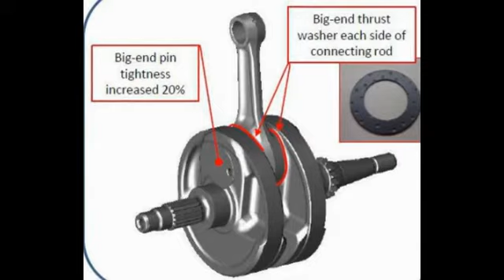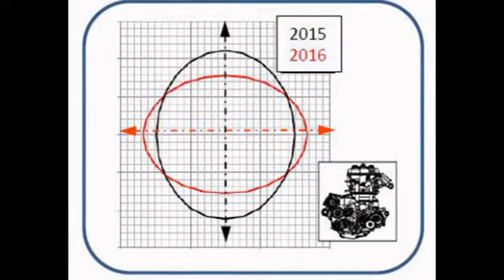2016 Yamaha YZ250F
2016 Yamaha YZ250F Specifcations
MSRP $7590/7690 (60th Anniversary Limited Edition graphics)
Engine Liquid-cooled four-stroke single, DOHC four-valve head
Displacement 249cc
Fuel System Keihin EFI, 44mm throttle body
Ignition TCI
Transmission Five-speed
Final drive Chain
Frame type Bilateral beam aluminum
Front suspension Inverted KYB fully adj. fork w/Speed Sensitive System; 12.2 in. of travel
Rear suspension KYB fully adjustable monoshock w/piggyback reservoir, 50mm piston; 12.4 in. of travel
Front brake Nissin two-piston caliper 250mm wave-style disc
Rear brake Nissin single-piston caliper 245mm wave-style disc
Front tire Bridgestone M404-A 80/100-21
Rear tire Bridgestone M403 100/90-19
Wheelbase 58.1 in.
Rake 27°, 08´
Trail 118mm
Wet Weight 231 lbs. (claimed)
Color choices Blue & White / 60th Anniversary Limited Edition Yellow & Black